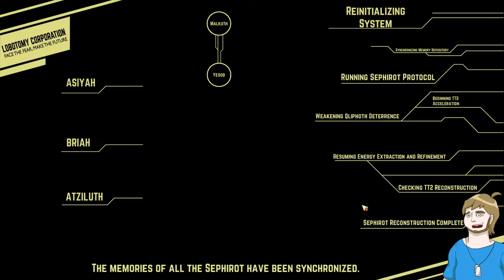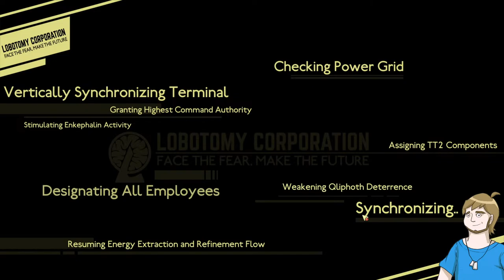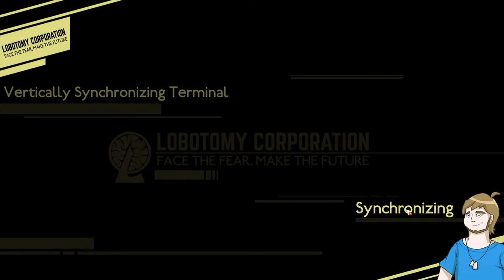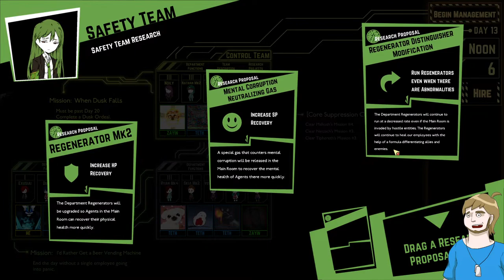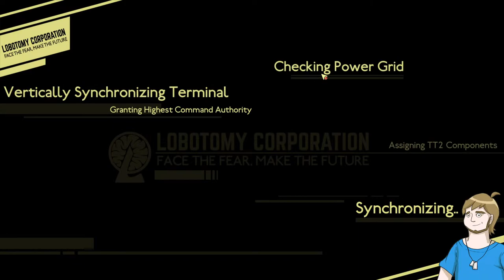Li'le Match Girl (GVL Lobotomy Corporation) #5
Lobotomy Corporation is a cute horror management game about generating power from monsters. Taking cues from SCP and the like, all wrapped up in adorable anime-style art, it strikes the right balance between horrifying and adorable.

Warning: Don't ask about PokéSins. This is gaming time, not PokéSins time.